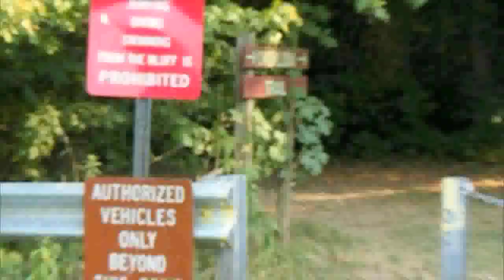Cliff diver a suspected drowning victim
Divers were searching for a 19-year-old boy Sunday evening (7-1-12) who was cliff diving at Warrior's Path State Park. Witnesses said the boy umped form more tan 90 feet and landed on his side before sinking.